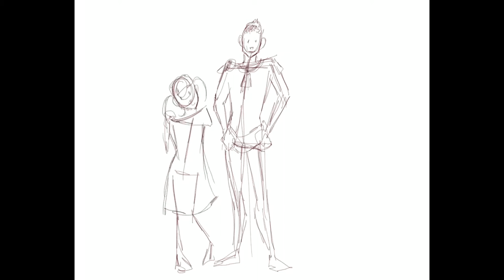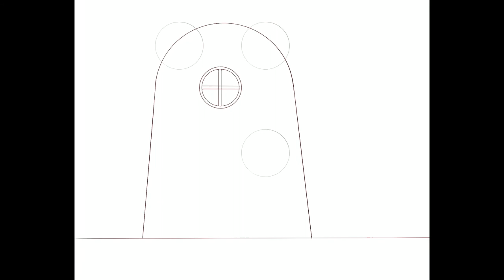Ultimate Nostalgia - Drawing Fanart of the Polka Dot Door / Polka Dot Shorts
This video is a timelapse of a drawing I did back in March and wanted to share it because I had sooooo much fun drawing it!

My sister reminded me of this show when she shared a throwback of it on Facebook and I immediately wanted to draw it! I remember watching this show all the time when I was a child and it still brings a smile to my face remembering it!

Cheers!

Song: This is Not a Ballad - True Cuckoo